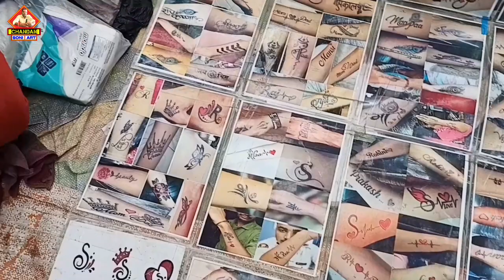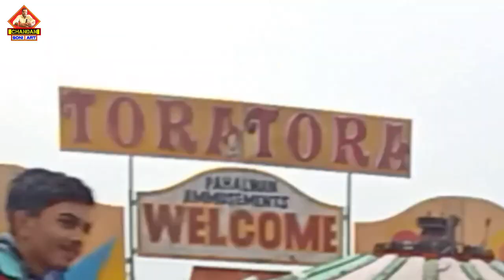Makar Sankranti पर्व पर खिचड़ी चढ़ाने चले गए |कबीर समाधि स्थल | Maghar |महापरिनिर्वाण स्थली मेला में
Makar Sankranti पर्व पर खिचड़ी चढ़ाने चल दिए मगहर|संत कबीरदास दास जी के महापरिनिर्वाण स्थली मेला में khichdimela makarsankranti santkabirnagar maghar mhaparonirvansthali durgeshsoni mela trendingvideo vlogs durgeshsoni chandansoni deshivlogsvideo #chandansoniart
Your query
कबीर समाधि स्थल मगहर
 Sant kabir sahib sahib ji samadhi sthal Maghar
 Santkabir Nagar vlog video
santkabir
santkabir nagar temple
santkabir nagar mandir video
maghar blog video
maghar mandir video
vlog
blog video
Ayodhya mandir
Ram mandir
kabir sahib
mhaparinirvaan sthali
kabir makar
kabir das ka mandir
mela
Makar sankranti mela
aami river